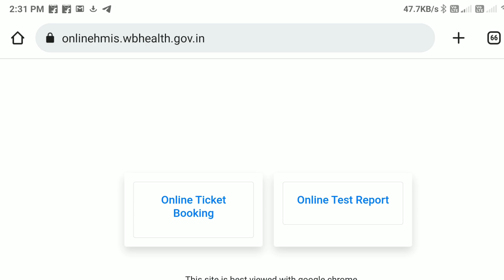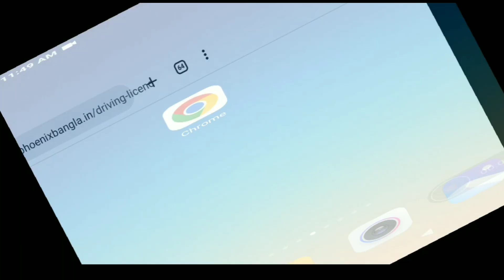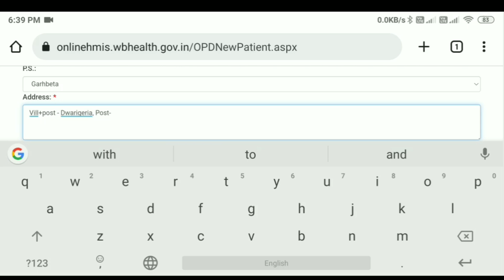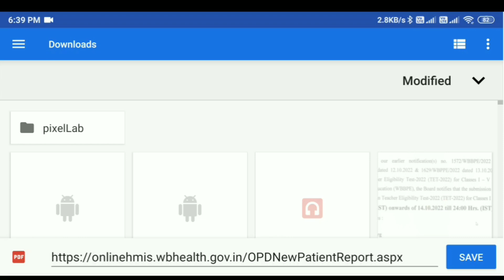Online OPD Ticket Booking in west Bengal 2023 | Hospital OPD Ticket Booking online | Outdoor ticket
Keywords-

online opd ticket booking west bengal

online opd ticket booking for rg kar medical college online opd ticket booking medical college

p.g. hospital kolkata online ticket booking

sskm hospital opd ticket booking online

online opd booking 2023 kolkata medical college hospital online opd ticket

midnapore medical college opd ticket booking

online opd booking barasat district hospital online sskm opd ticket booking

opd ticket booking in sskm hospital

opd ticket booking 2023 medical college hospital opd ticket booking online in west bengal

hospital opd ticket booking 2023

opd ticket booking online sskm hospital opd ticket booking

opd ticket booking wbhealth

hospital opd ticket booking

medical college hospital opd ticket booking online in west

bengal

opd ticket booking sskm

online opd ticket booking in west bengal pg hospital online ticket

pg hospital online ticket booking opd ticket booking murshidabad medical